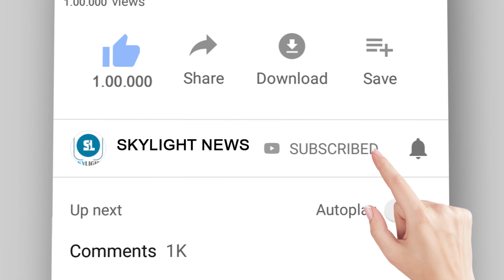Hyper Aadi talks about Pawan Kalyan | జనసేనపై మరోసారి స్పందించిన హైపర్ ఆది | SkyLight News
Watch

After Chittoor Janasena Bahiranga Sabha, Hyper Aadi talk about Janasena Party, Pawan Kalyan, Chandrababu Naidu and Y.S. Jagan Mohan Reddy. He then suggests the public on how to vote for the deserving candidate and discusses the 2019 telugu movie 'Mr.Majnu'.